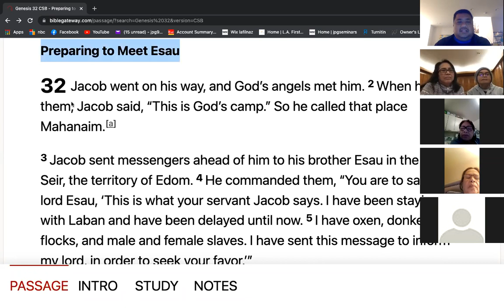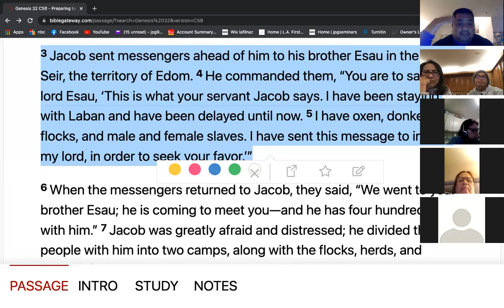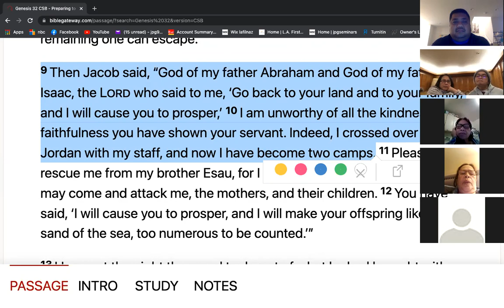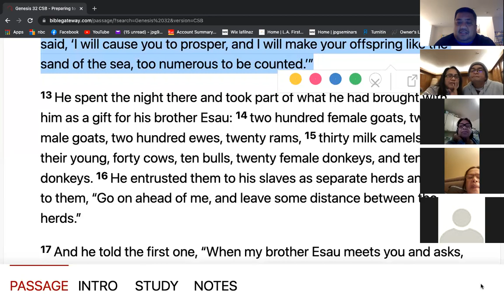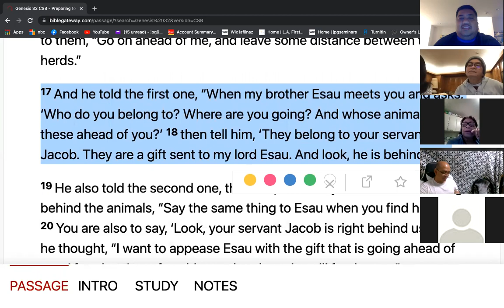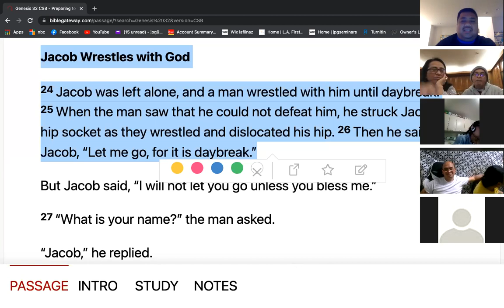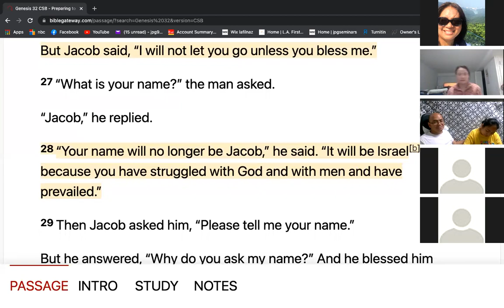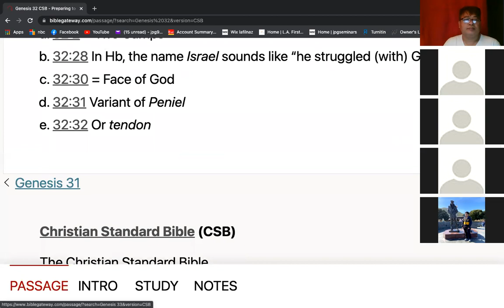1/21/22 FRIDAY LIFEGROUP GENESIS 32 JACOB WRESTLES WITH GOD Jeff Padre Guiwa